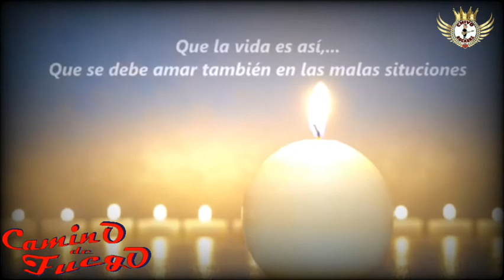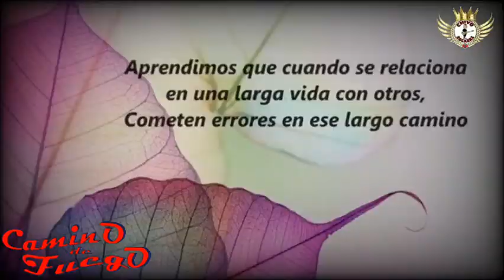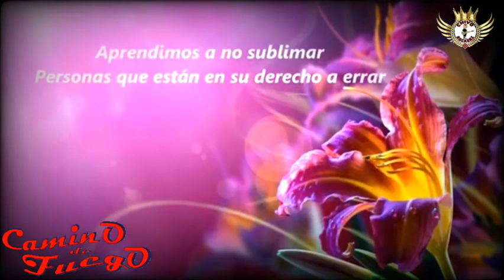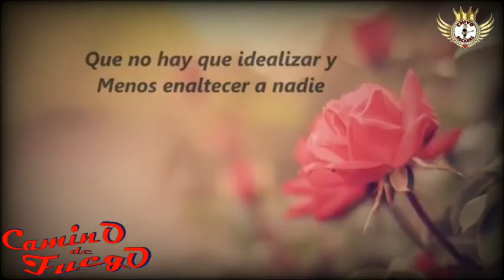Camino De Fuego - Un Error